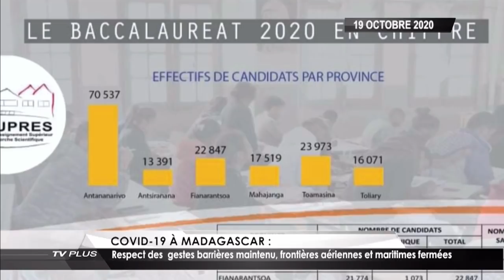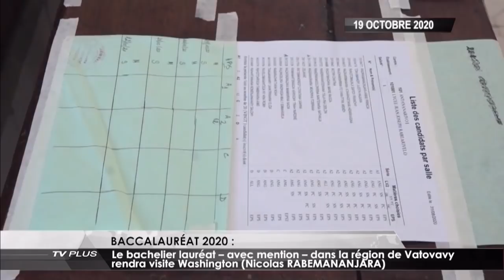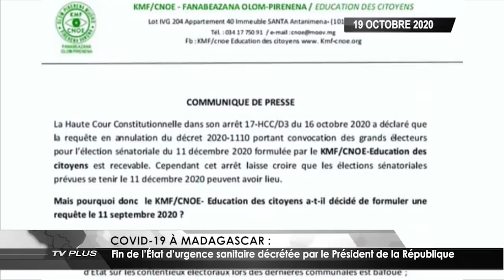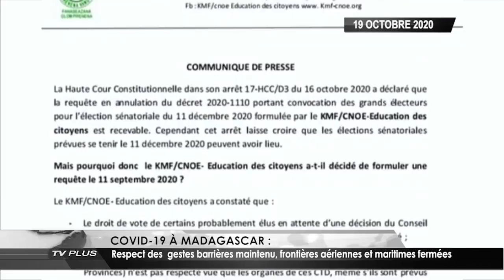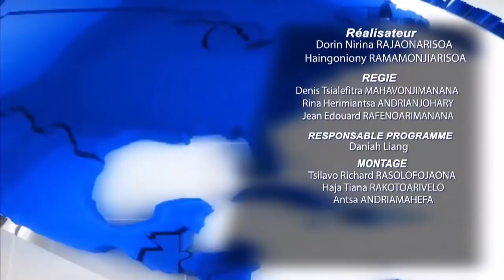JOURNAL DU 19 OCTOBRE 2020 BY TV PLUS MADAGASCAR